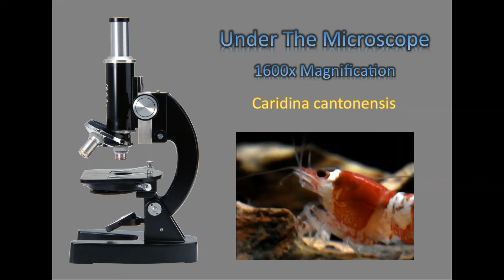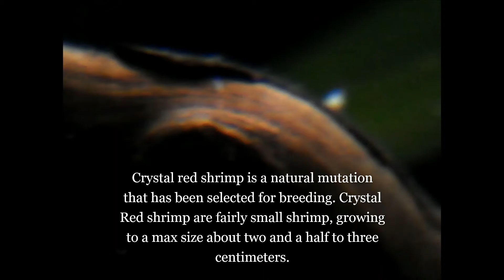Caridina cantonensis - Crystal Red Shrimp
A short documentary about a freshwater atyid shrimp. The images are taken with a digital microscope and they show a specific shrimp called Caridina cantonensis, of the Crystal Red shrimp type. This specimen is 2 centimeters long (0.8 inches) and lives in a freshwater aquarium with Ember tetra fishes.